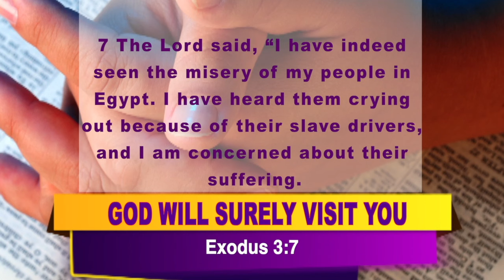God Will Surely Visit You~Pastor Peter Kool